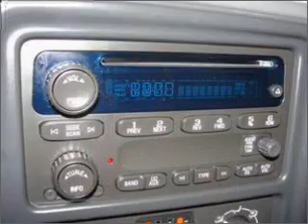2006 GMC Sierra 1500 - Norman OK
Year: 2006
Make: GMC
Model: Sierra 1500
Trim: SLE
Engine: 5.3 liter 8 cylinder 16 valve
Transmission: 5-Speed Automatic
Color: Black
Mileage: 49348
Address:
821 N. Interst